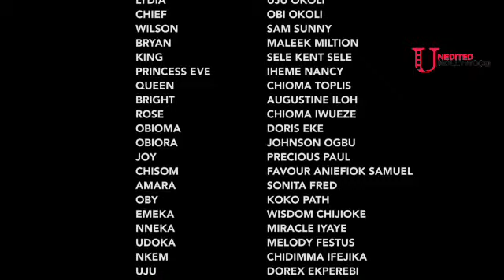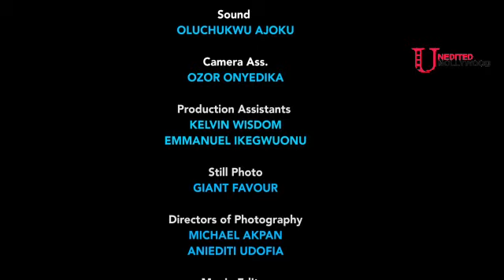How billionaire prince disguised himself as a taxi driver 2 find tru luv (2023 nollywood movie)